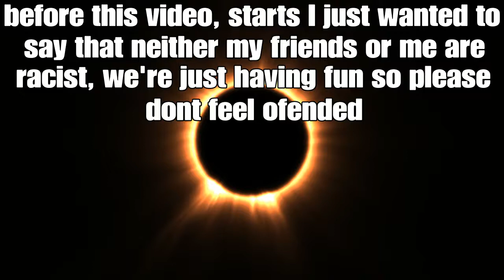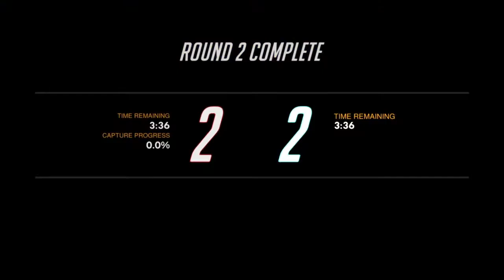Overwatch: Funny Moments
Dont take the things said seriously